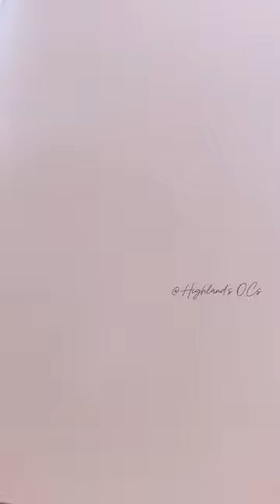~ Drawing Gabriella ~ 🌿🗡️🩸🐍 ~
My evil bean. 🤭

Im actually really proud of this! I figured it was a goid time to dust off my Prisma colored pencils.

The worst part was getting the correct colors. HeI still feel like her mane could’ve been darker. Oh well. 😅